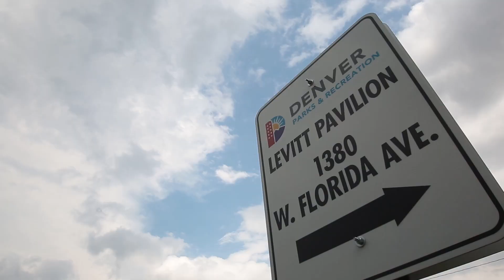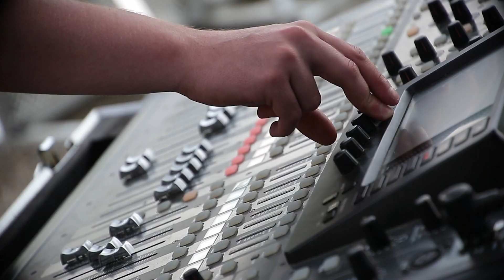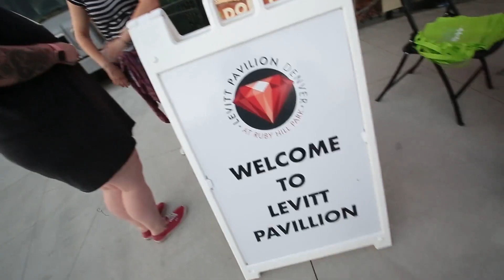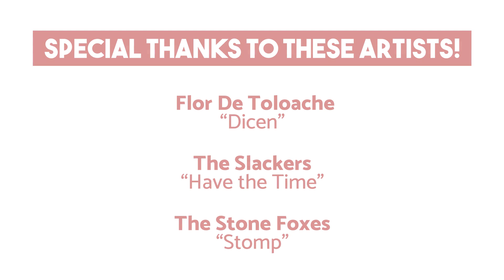Levitt Pavilion Denver - Faces of Levitt